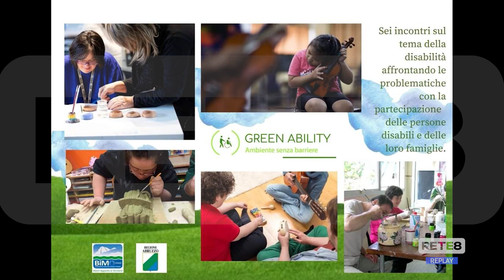Sociale - Parte da Colledara il progetto Green Ability